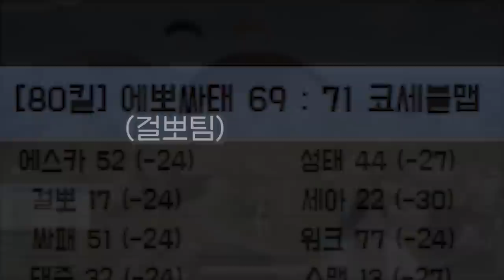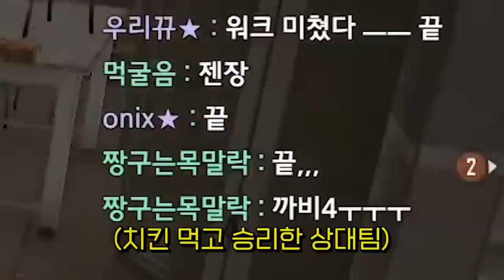겨울바다 입수🌊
* BGM
Track : Piece of Cake, Piggy Cake, Sleepy, The Walking Cat, 나는야 장난꾸러기, 뉘예뉘예, 댕청댕청, 뚱이의 낮잠, 마 내가 다 했어, 맛춤뻡 빌런, 변명의 변명